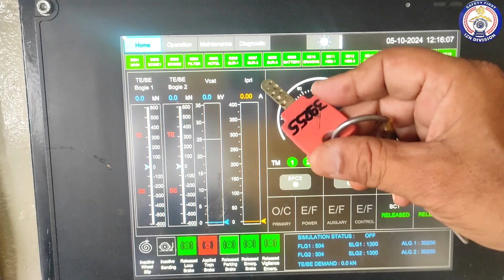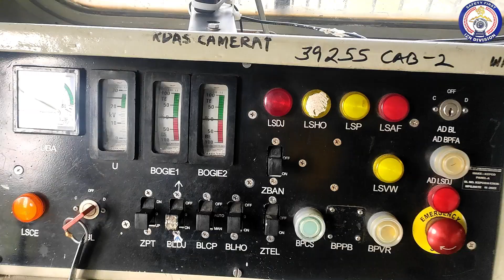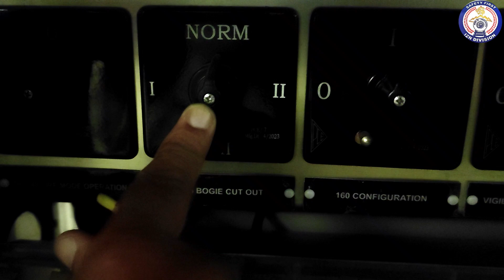OCB-1 & OCB-2 Troubleshooting in 3 Phase Locomotives.